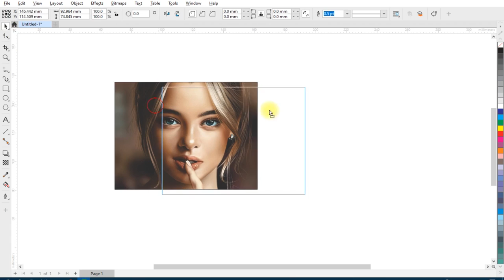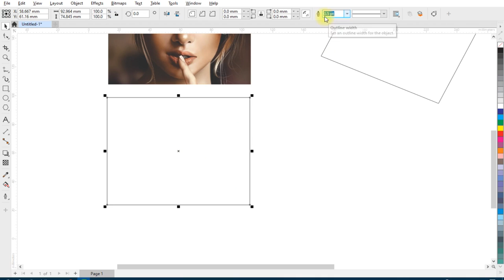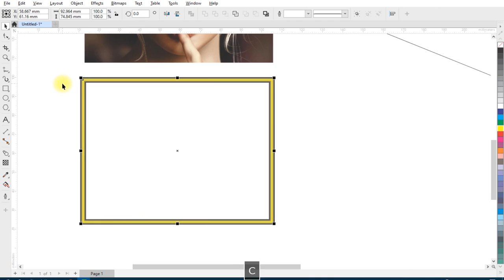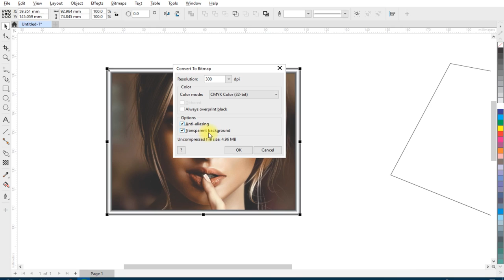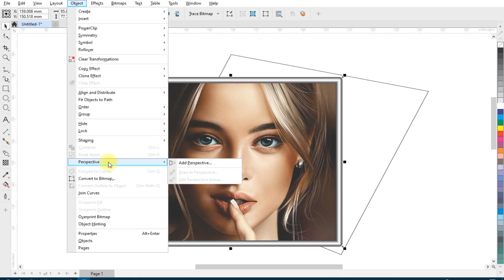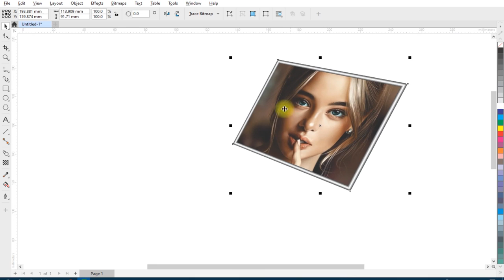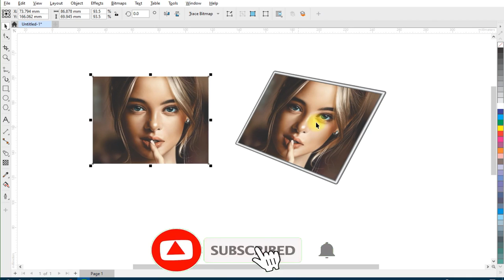How to Distort an Image in Coreldraw | Skew & Perspective Image Manipulation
Topics Covered :
1. Image editing in Coreldraw
2. Perspective image in coreldraw
3. How to Distort an Image in Coreldraw
4.
5.

CorelDRAW
Image manipulation
Distort image
Skew tool
Perspective tool
Image editing
Graphic design
Tutorial
Design software
CorelDRAW tutorial